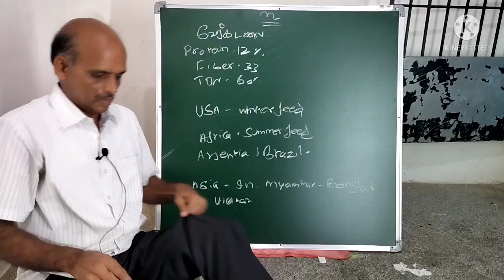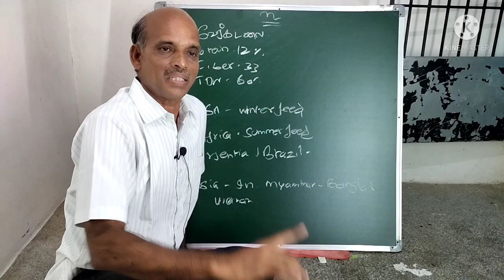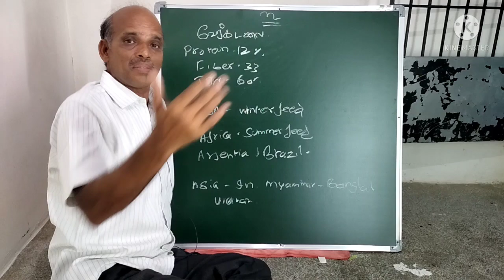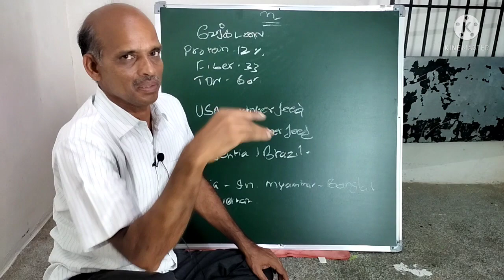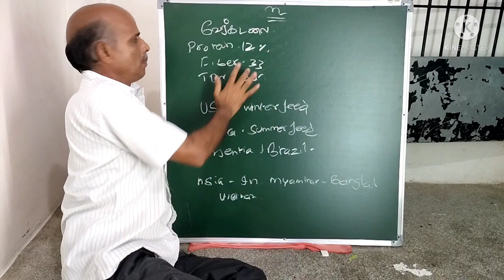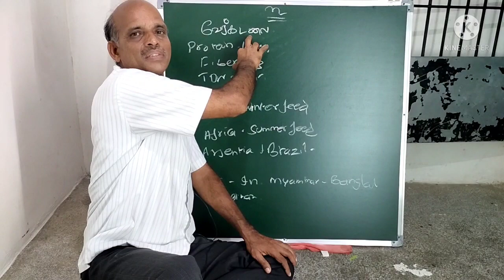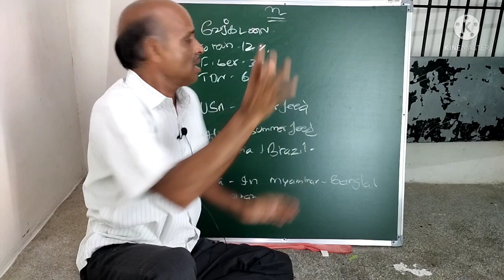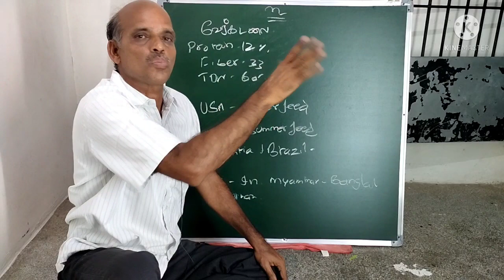உலர் தீவனங்களின் அரசன்,வேர்கடலைகொடி,part#3 _@deejayfarming8335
உலர் தீவனங்களில் வேர்கடலை கொடி உலர் தீவனங்களின்
அரசனாக கருதப்படுகிறது.

ஆந்திரம், குஜராத், ராஜஸ்த்தான்
மாநிலங்களில் இத்தீவனம் பசு,
மற்றும் ஆடுகளுக்கு முக்கிய உலர்
தீவனமாக பயன்படுகிறது.

புரதச் சத்து நிறைந்த இத்தீவனம்
புண்ணாக்கு செலவைக் குறைக்கின்றது.